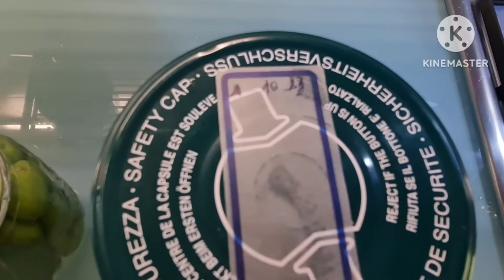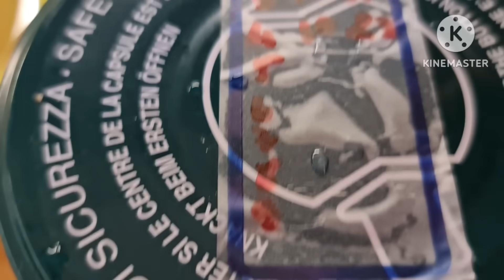ترقاد الزيتون في 4 ايام حلو متشبعوش منو بشرمولة الخضر والتوابل ويدوم مدة طويلة😋